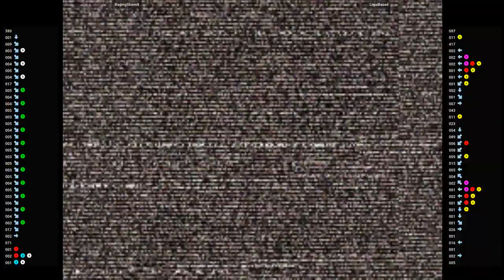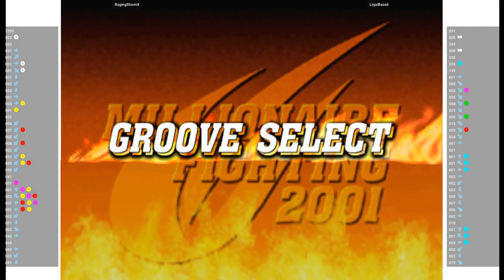CVS2 🕹 RagingStormX VS LiquiBased